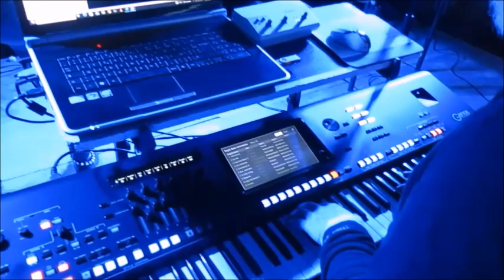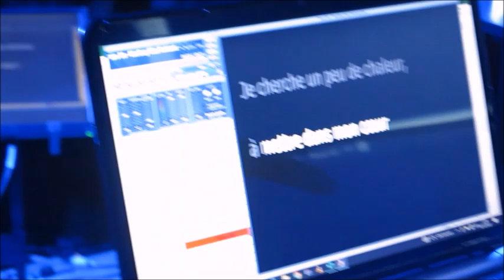Saint-Bauzély | Alleeez !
Comité des fêtes, Potorozes (vétérans du foot) et Municipalité pour l'organisation, Roland Grunhertz et Jessica Scafi pour l'animation : la belle ambiance de la soirée caritative du 8 décembre 2023 à Saint-Bau'.